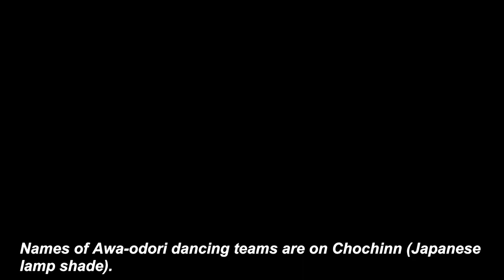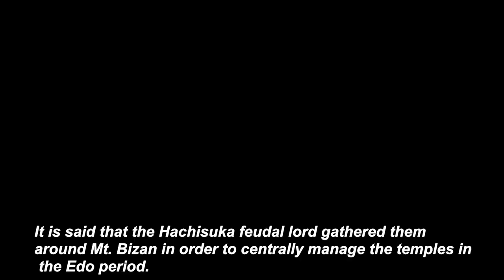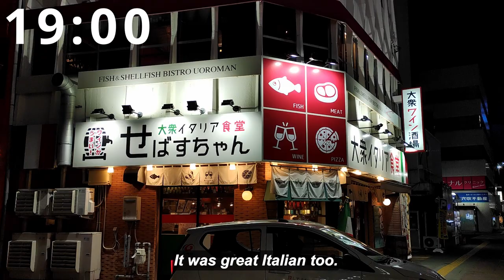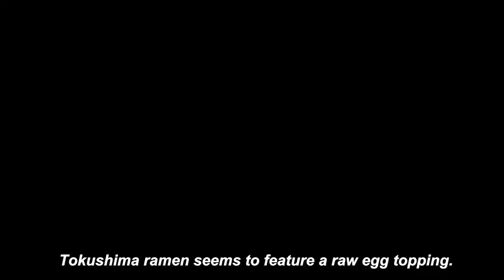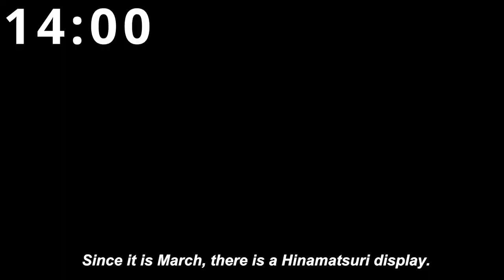Tokushima city travel guide vlog (Awa-odori museum, Bizan cable car, Tokushima castle) in 2023-3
This is a Tokushima city travel guide vlog (Awa-odori museum, Bizan cable car, Tokushima castle) in 2023.
We had a travel 6 days in Shikoku region (3 days in Kochi city, 3 days in Tokushima city). This is 3rd part of 3 videos in Tokushima city.

Tokushima awaodori museum
Awa Odori is a traditional performing art that Tokushima boasts to the world, said to have a history of over 400 years.
From August 12th to 15th every year, more than 1 million tourists from Japan and abroad visit, making it one of the leading events in Japan.
There is also the Awa Odori Kaikan in the center of the city, where you can enjoy the Awa Odori all year round.

Bizan Ropeway (Bizan Cable car)
The Awagin Bizan Ropeway is a ropeway that connects the Sanroku Station on the 5th floor of the Awa Odori Kaikan and the summit station on the peak of Mt. Bizan at an altitude of 290m in about 6 minutes.
Bizan is the symbol of Tokushima City, which is written in the Manyoshu, "The mountain of Awa that can be seen in the clouds like the eyebrows...". (“Bi” means eyebrows.)
From the observatory of Bizan Park, where the ropeway summit station is located, you can see the magnificent Yoshino River.
The night view from the summit of Mt. Bizan has been selected as one of the 100 best night views in Japan.

Tokushima Castle Museum
Tokushima Castle was built by Iemasa, the son of Masakatsu Hachisuka, who was given Awa Province by Hideyoshi Toyotomi, on the 61m-high Mt. Weiyama located in the delta of the Yoshino River. The Hachisuka clan was originally a vassal of the Toyotomi clan, but in the Battle of Sekigahara, he fought on the side of the Tokugawa clan. After that, he ruled as the lord of both Awa and Awaji castles for about 290 years until the Meiji period.
In 1873 (Meiji 6), all the buildings except for the Eagle Gate were demolished in response to the Ordinance for the Disposal of Castles. However, this remaining gate was also destroyed in the Tokushima Air Raid. In 1989 (Heisei 1), in commemoration of the 100th anniversary of Tokushima City Government, the Eagle Gate was restored with donations from citizens.

0:00 intro
0:48 Awa-Odori Museum
1:47 Awa-Odori show
2:30 Udon lunch
3:07 Bizan cable car (Bizan ropeway)
4:04 Bizan peak observatory
5:04 Kinryo-sui well
5:53 Sweets shop with a history of 400years
6:17 Tokushima Castle
6:47 The beautiful garden of Tokushima Castle Museum
7:40 Italian dinner
8:30 Start of DAY 4
9:19 Tokushima Ramen lunch
10:06 Coffee braak
10:47 Tokushima Awaodori Airport